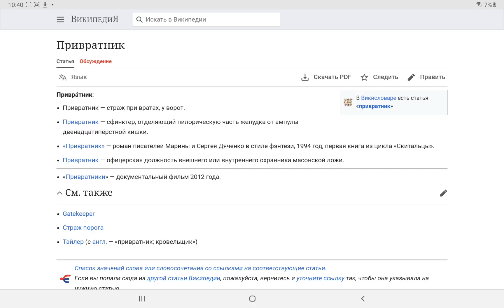Как пройти Привратника в Dead Cells?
Прошлое такое видео, увы не получилось(